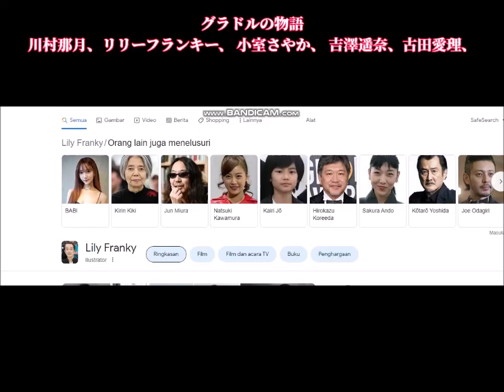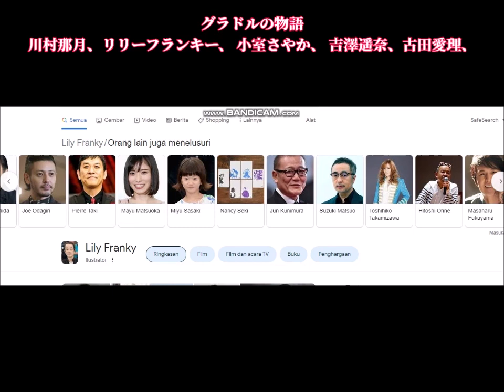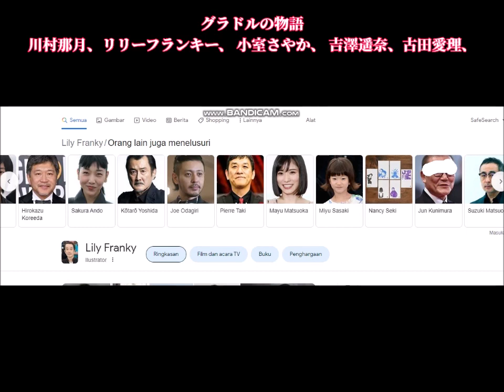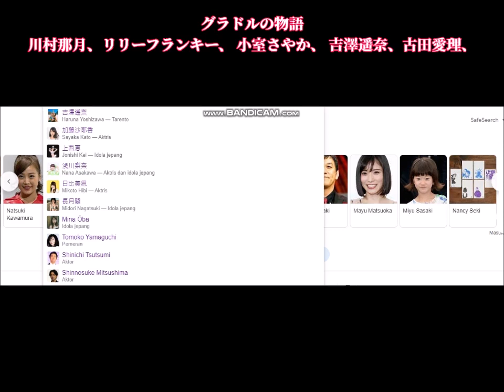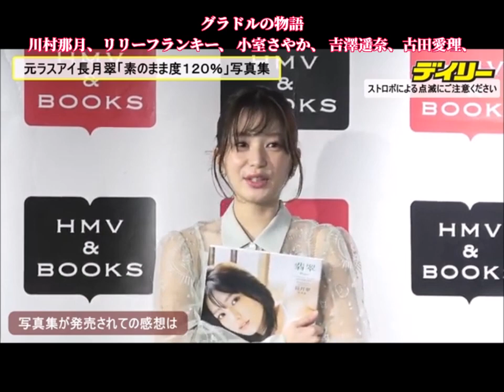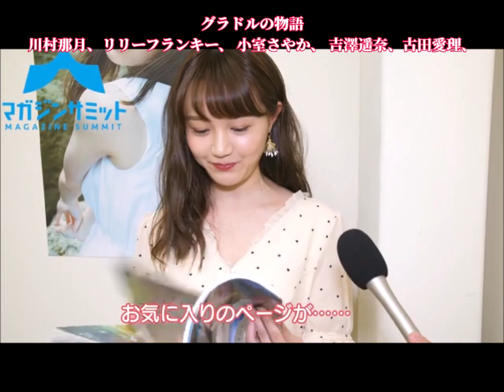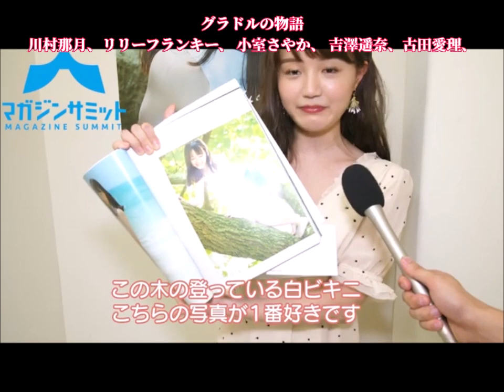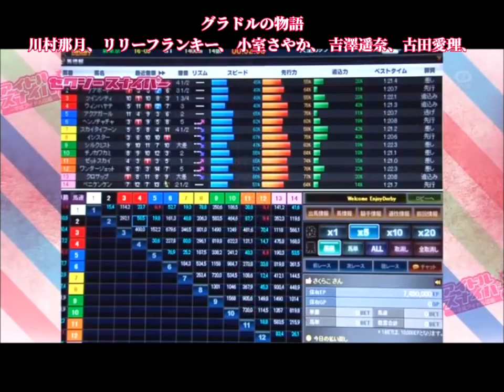写真集でランジェリー初挑戦 タイトルはリリー・フランキーが命名 in グラドルの物語 by 川村那月。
グラドルの物語

発売日: 2020 年 7 月 31 日
監督: 大根仁
映画プロデューサー: 岩井俊二
脚本家: タナダユキ
撮影: オダギリジョー
実行時間：120分（映画）
芸能事務所: 松竹 / 松竹ブロードキャスティング

キャスト: 川村那月、リリーフランキー、 小室さやか、 安藤咲桜、大場美奈、 長月翠、 日比美思、 浅川梨奈、 長谷川かすみ、 田中真琴 、 尾崎由香、後藤郁、上西恵、吉澤遥奈、古田愛理、西条美咲、  小嶋菜月、 小池里奈、 加藤沙耶香、平田弥里、 石坂ちなみ、 遠野舞子、 こもりやさくら、  長澤奈央、 大網亜矢乃、 大谷 みつほ、 齊藤夢愛。

Yuka Nakashima and Suzu Hirose has cancelled. Jun Kunimura and Tomohisa Yamashita is removed, and Akari Akase is disappeared when not look and No more Lily Franky!!

Lily Franky stopped looking Ryo Ishibashi. Lily Franky terminates Kairi Jo and Miyu Sasaki along Akira Emoto. Analog cast cancelling Lily Franky. and will not give you Elaiza Ikeda from Franky.

YOU GOT IT! Natsuki Kawamura stills Lily Franky and love Sayaka Komuro including Bambi Watanabe and Tayu Anio!!! LILY FRANKY YOU GOT GRAVURE IDOL!! yeaahhhh!!

Hiroe Igeta loves Sae Miyazawa.